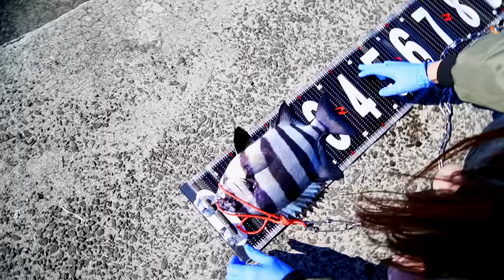大物釣りする女 堤防中がざわつく魚が釣れる「こんなの初めてだ…」 釣りエサは？竿が曲がるその瞬間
今年初めての石鯛釣り！
底物釣りでの初物の魚はいったい何が釣れるか…
最後までお楽しみいただけると嬉しいです♡

ポテちんTVのメンバーシップでは、限定ライブなどを配信しています！

※週末（金・土・日）は大将のお店が忙しいので、平日に受け取れるように送っていただけるととても助かります♡
オススメ石鯛釣り・大物釣り動画はこちら✨

女の体を引き倒す日本新記録の大物　その衝撃の一部始終をカメラは捉えた‼️ 怪物級【総まとめ・切り抜き】

最悪の放送事故　カメラがOLのお尻を映した次の瞬間‼️衝撃の一部始終…ハプニングまとめ　切り抜き

大物釣りの衝撃映像‼️女の釣り竿が限界領域まで曲がる瞬間が凄い‼️高級エサで高級魚　命に感謝です